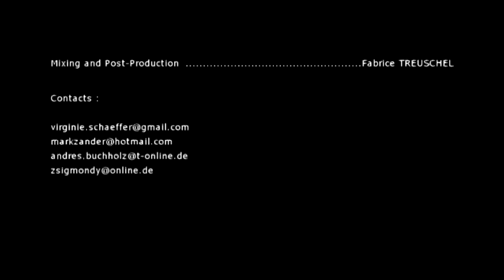Virginie Schaeffer & Mark Zander Band Cover "All that jazz"